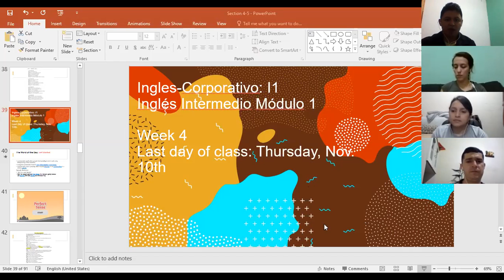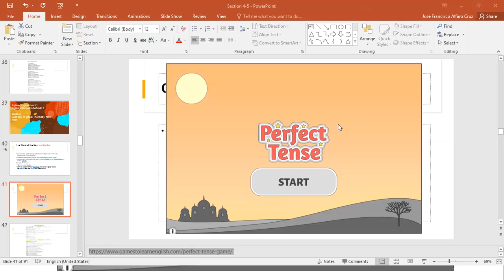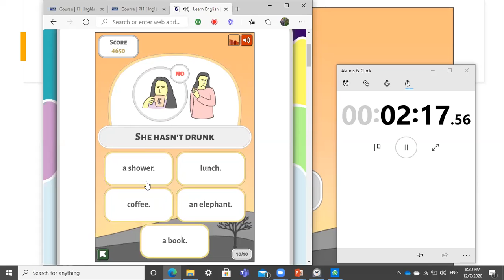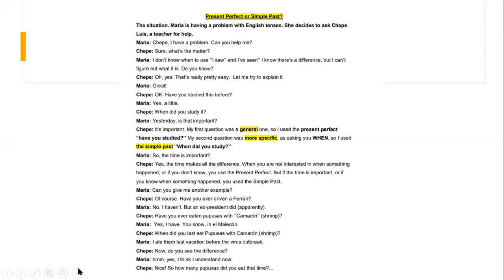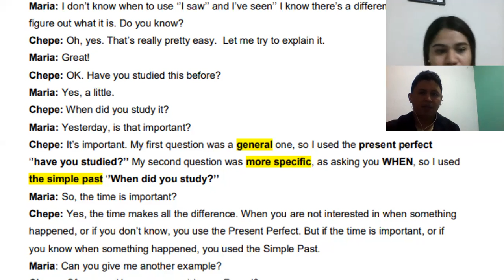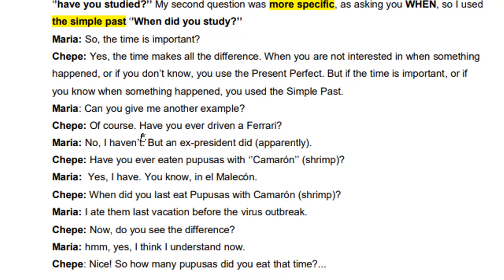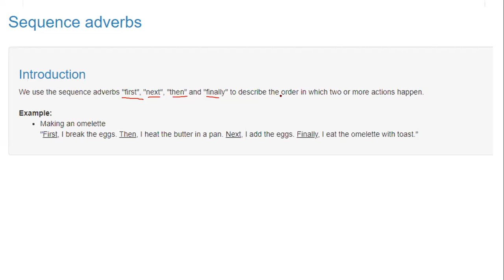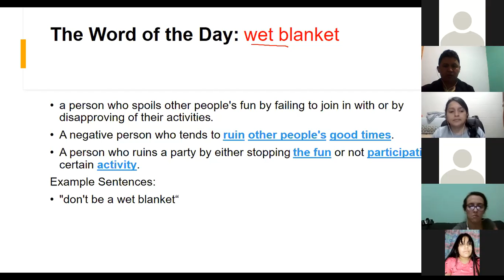Ingles Corporativo-Intermediate Present Perfect vs Simple Past. Dec. 7th, 8-10 p.m.